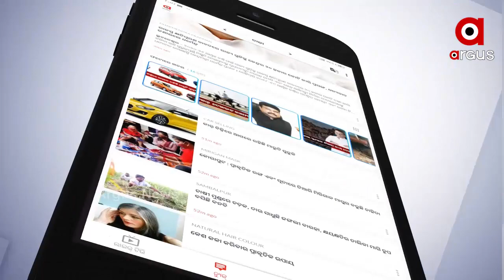ରାଜ୍ୟରେ ମଣ୍ଡି ସମସ୍ୟା ନେଇ ଚାଷୀଙ୍କ ରୋଷର ଶିକାର ହେଲା ବିଜେଡ଼ି ....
ରାଜ୍ୟରେ ମଣ୍ଡି ସମସ୍ୟା ନେଇ ଚାଷୀଙ୍କ ରୋଷର ଶିକାର ହେଲା ବିଜେଡ଼ି। ପ୍ରଥମେ ରାଜ୍ୟ ଯୋଜନା ବୋର୍ଡର ଉପାଧ୍ୟକ୍ଷ ସଂଜୟ ଦାସ ବର୍ମା ଆଉ ଏବେ ପଞ୍ଚାୟତି ରାଜ ମନ୍ତ୍ରୀ ପ୍ରତାପ ଜେନା ।ଜଣଙ୍କ ପରେ ଜଣେ ଚାଷୀଙ୍କ ଆକ୍ରୋଶର ଶିକାର ହେଉଛନ୍ତି ବିଜେଡି ମନ୍ତ୍ରୀ। ଅଭାବୀ ଧାନ ବିକ୍ରି ପାଇଁ ସାରା ରାଜ୍ୟର ଚାଷୀ ଦେଲେଣି ରଣହୁଙ୍କାର .